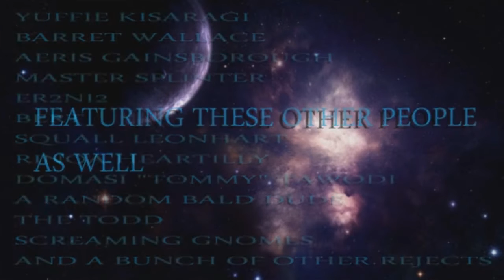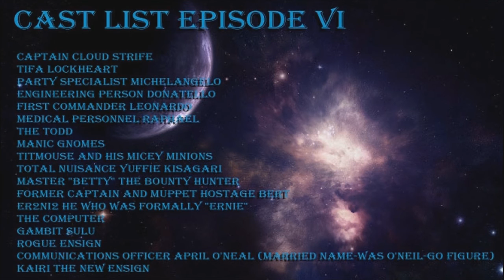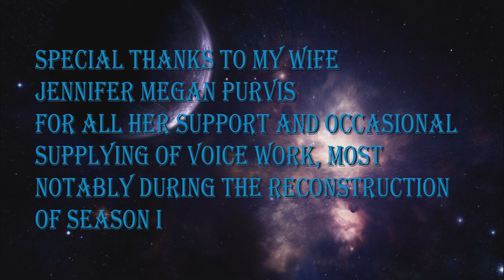Star Cloud Episode 6 in HD [Full]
Greetings and salutations, youtube viewers! And all fans of Star Cloud! It's been taking me forever to complete the conversion of my old series into HD but it's coming along. I still have to finish episodes 4 and 5 since I'm rebuilding those from the ground up but the second season I'm able to force into HD. So you'll be seeing those come in from time to time and hopefully will make for a better viewing experience.  Tell me what you think!

Star Cloud
Episode VI
Full Episode
Revenge of the Todd

The nightmarish gnome overlord, The Todd, has infiltrated the MS Dorothy and brought on board some unsavory characters. Only Cloud and his brave crew can fight them off and save the day.